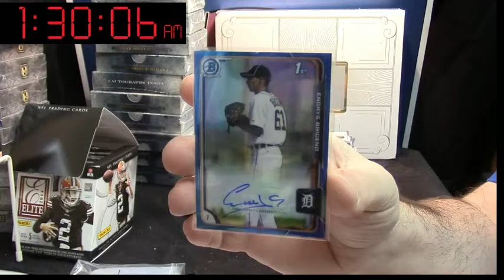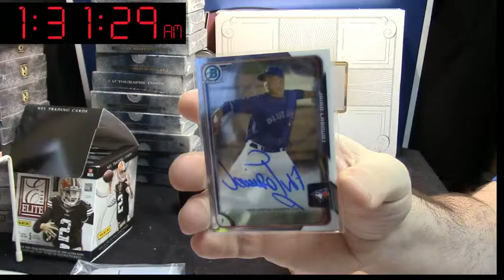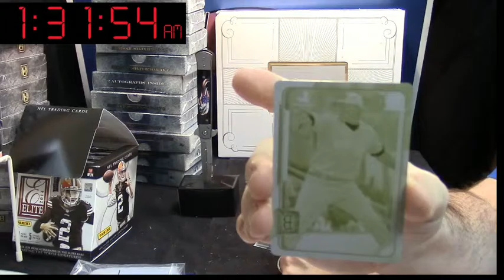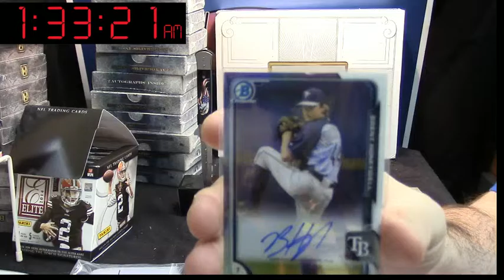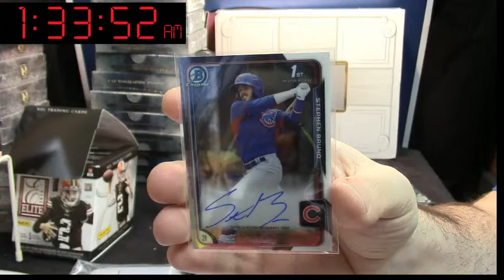2015 Bowman Chrome Jumbo Rip 2